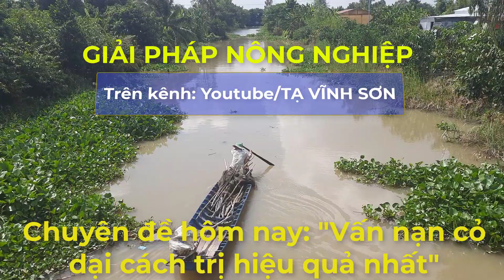Bí quyết diệt mầm cỏ thế nào cho hiệu quả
Chân thành cám ơn bà con các bạn đã ĐĂNG KÝ và ghé thăm Kênh!
Nhằm giúp đỡ bà con làm NÔNG NGHIỆP có được những giải pháp Hiệu quả cao nhất trong sản xuất Nông nghiêp. Tác giả: KS.TẠ VĨNH SƠN  thành lập Kênh với chủ đề: CHUYÊN CÁC GIẢI PHÁP NÔNG NGHIỆP VÀ CẬP NHẬT MÔ HÌNH HAY, GIỚI THIỆU THUỐC HIỆU QUẢ và cập nhật những thông tin, giải trí của cuộc sống, giải pháp tốt, trao đổi nhà khoa học và ý kiến nhà khoa học trong và ngoài nước.
Rất mong được sự hợp tác và đóng góp toàn thể bà con và các bạn!